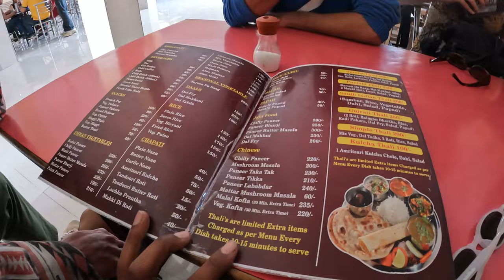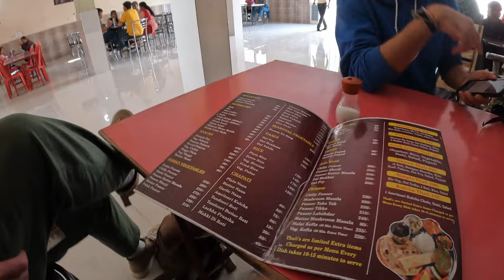India and Pakistan Border is Crazy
Time to explorer the famous Wagha Attari border ceremony that is between these two countries (India x Pakistan).

im Here, so close to pakistan, where this show happens everyday for the last 50+ years almost. crazy, imagine the workers, would you not get tired of this?

anyways, the show is amazing, the crowd is electric and honestly it is worth every penny.
i have never been to such a crazy show.

Time Stamps
00:00 Intro
01:17 History of area
03:53 Getting Pogoda at Dhaba
06:03 arriving at the border
08:37 Crazy Show'
13:58 Reflections